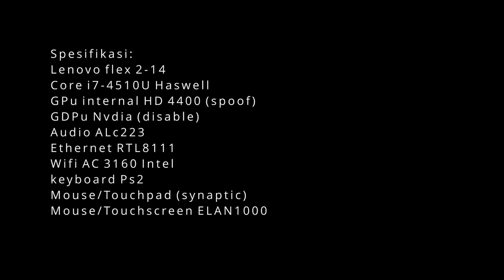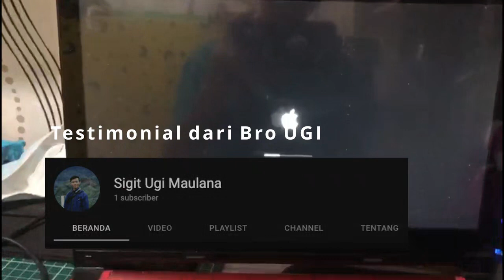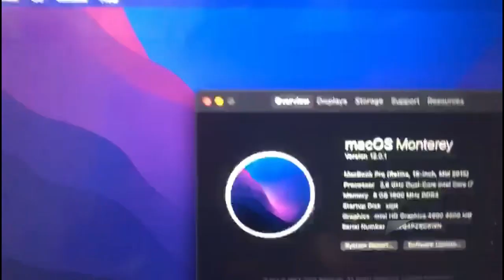Touchscreen Hackintosh laptop - Opencore 0.8.0 testimonial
Ini adalah video Testimonial dari bang UGI yang sudah install hackintosh ke kita.,.. ReView touch screen worked di laptop lenovo flex 2-14
"Spesifikasi laptop ada dalam video"